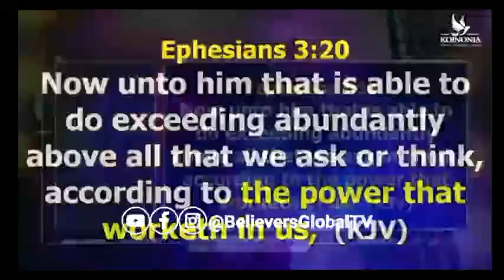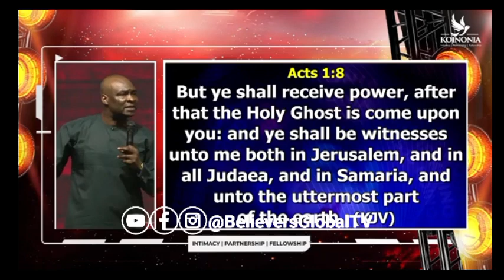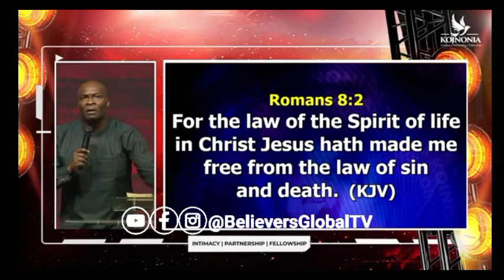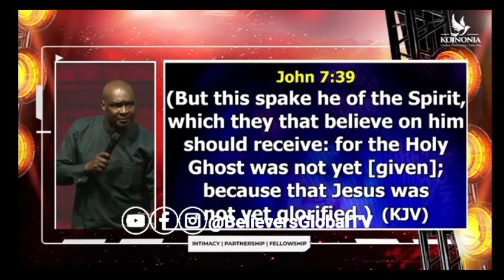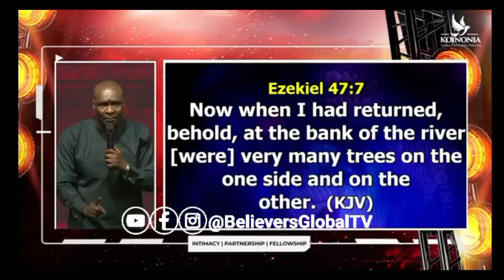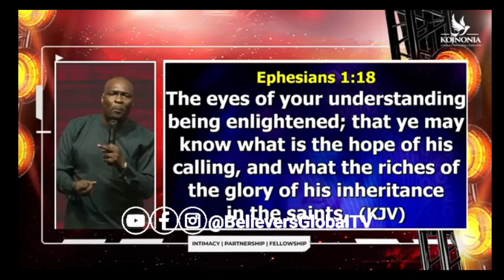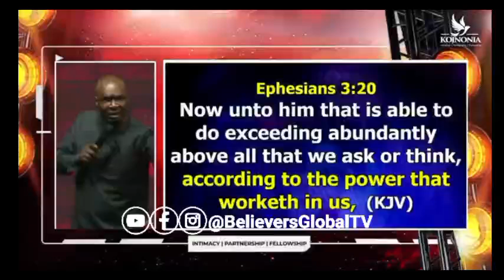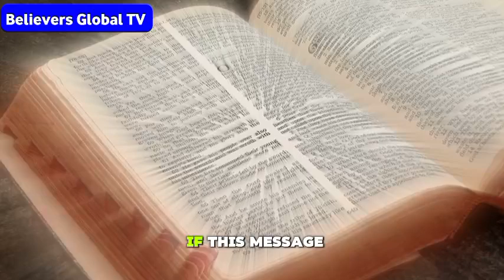THE POWER THAT WORKS IN US BY APOSTLE JOSHUA SELMAN KOINONIA GLOBAL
These are search terms on YouTube to get our videos :

selman joshua
joshua selman
apostle joshua selman
today